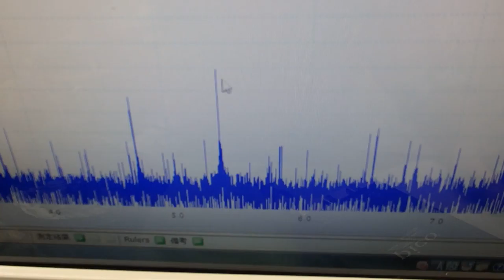‹メガヘルツ›の超音波発振制御技術 ultrasonic-labo